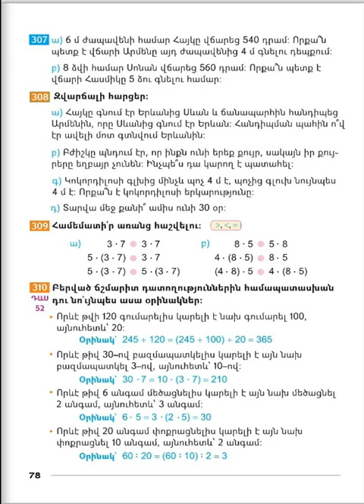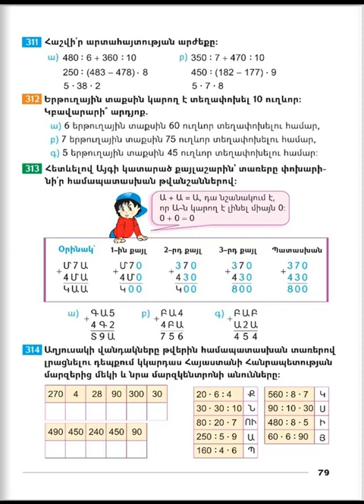Tnayin ashxatanq, Matematika 3, Das 52